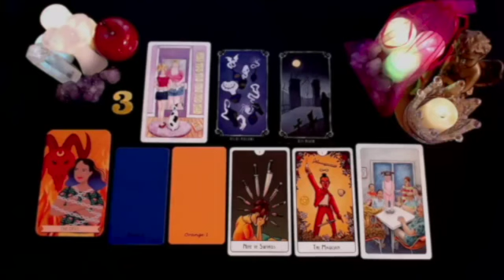LEO 🔥THIS PERSON ADORES U BUT STAYING AWAY FROM U BECAUSE THIS ITS THE MOST INTENSE CONNECTION EVER